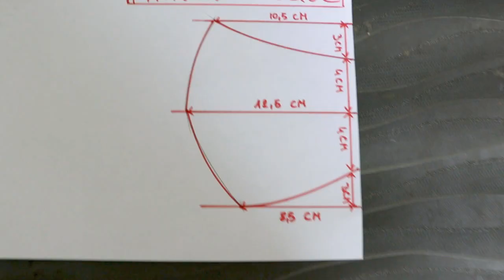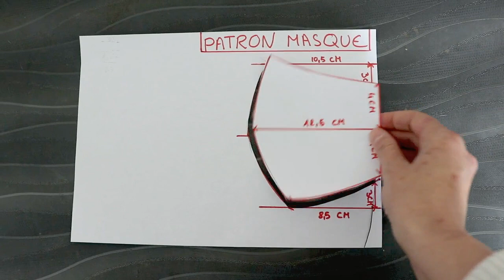Tuto masque réutilisable aux normes afnor avec pince nez version 2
Coucou, voici une deuxième version de masque comme ça vous aurez le choix, celui si inclue un pince nez qui et tous à fait réalisable dans d'autres versions de masques.

J’espère que ces tutos vous aurons été utile en cette période difficile.

Je vous dit à la la prochaine vidéo protégez vous et prenez soins vous.
bye-bye